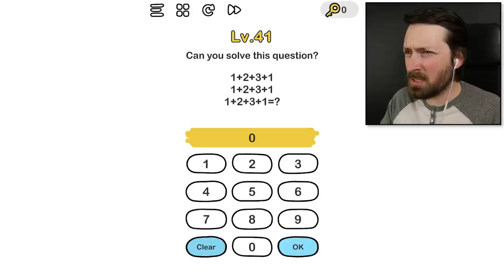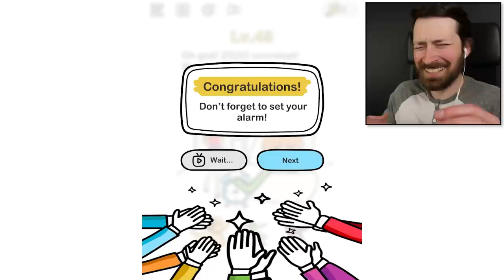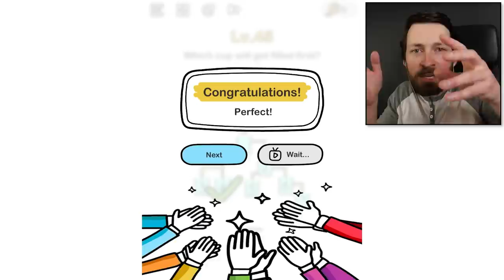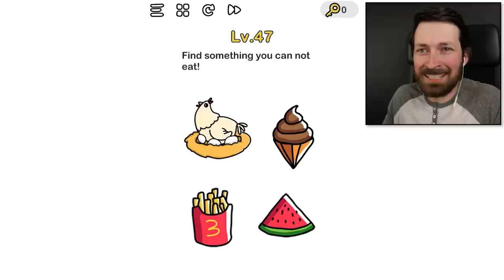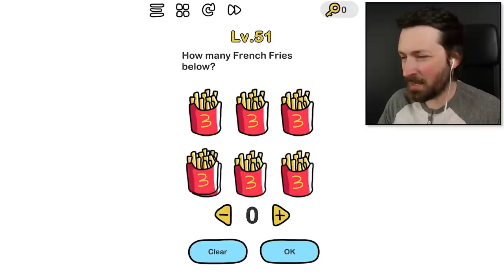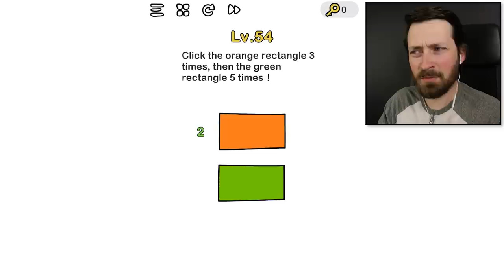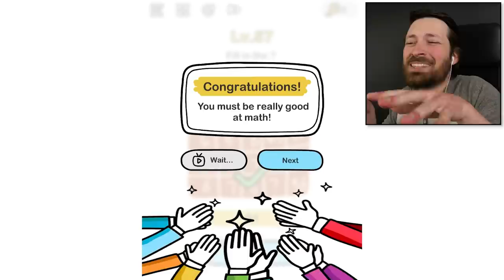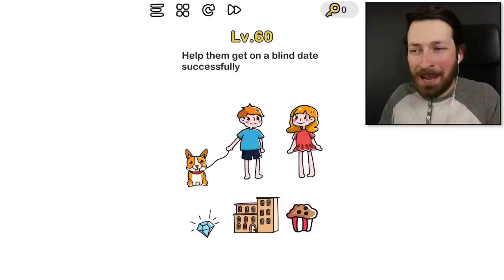This Game Says I Have A Low IQ - Brain Out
Brain Out uses the easiest questions in the world to trick you and make you look as smart as a potato.